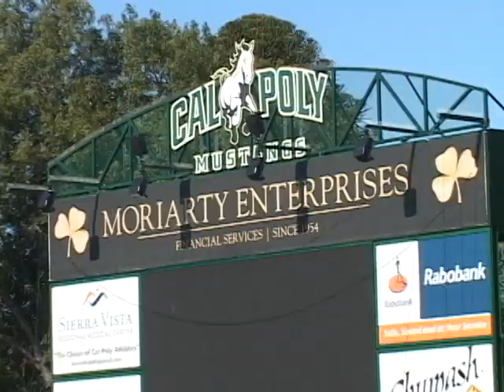Cal Poly Football 2010 Season Highlights